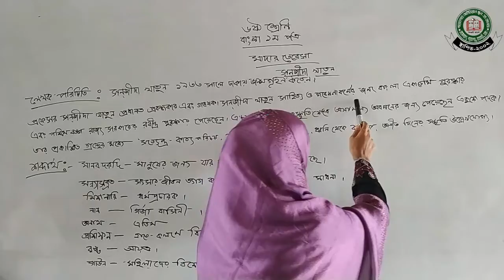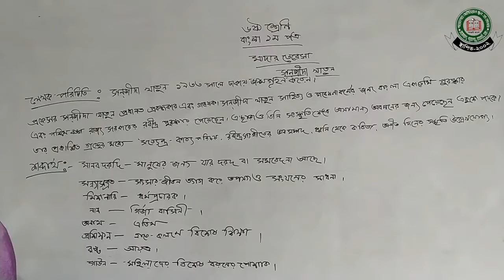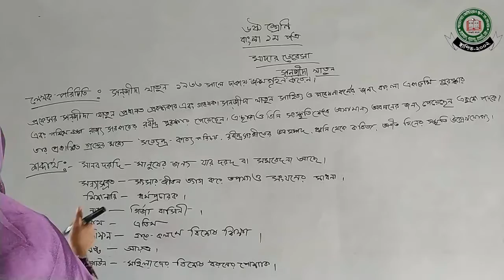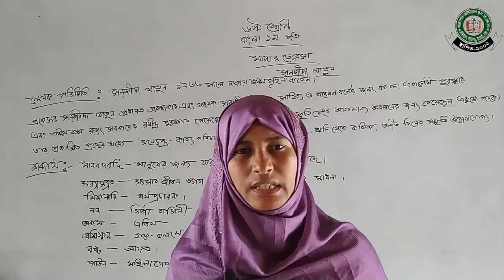ষষ্ঠ শ্রেণি || বাংলা || পাড়াডগার আইডিয়াল স্কুল এন্ড কলেজ || আমেনা আক্তার।।